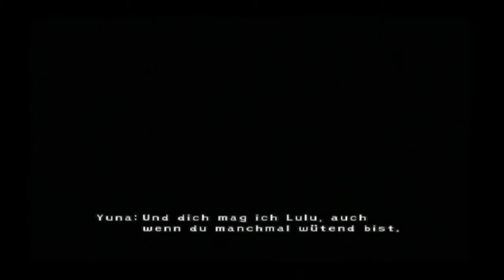Let´s Play Final Fantasy 10 #078 - Worte des Abschieds [GER]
Ich freue mich über eure Bewertung, lasst doch gerne einen Daumen oder einen kleinen Kommentar da :)